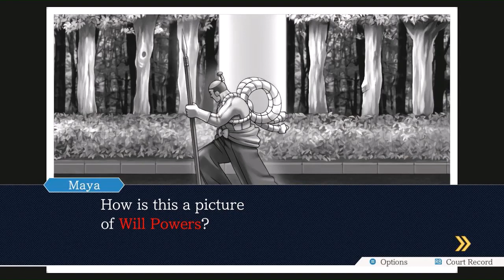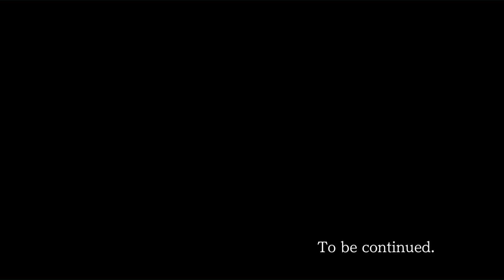Phoenix Wright : Ace Attorney - Walkthrough Gameplay Part 9 - Photo【Switch】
She says she thinks she sensed someone else at the crime scene, but "thinks" isn't good enough for Phoenix.
This is a walkthrough guide showcasing all turnabout, all characters, Endings
If you liked my Phoenix Wright : Ace Attorney Trilogy Videos be sure to share and like the video! It all helps!
Let me know what you think of Phoenix Wright : Ace Attorney Trilogy by leaving a comment

PLATFORMS: Nintendo Switch
GENRE: Adventure
LANGUAGE OPTIONS: English, Japanese
PUBLISHER: Capcom
DEVELOPER: Capcom
RELEASE DATE: 10 Apr, 2019